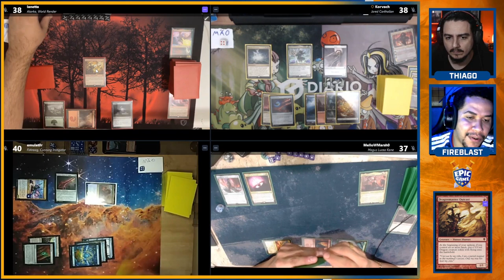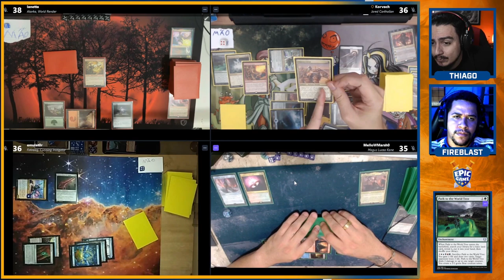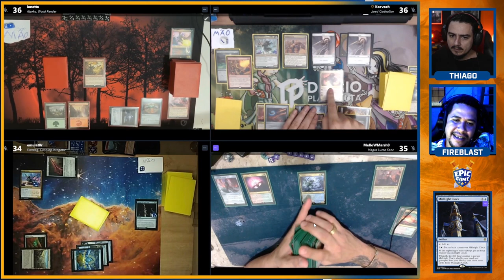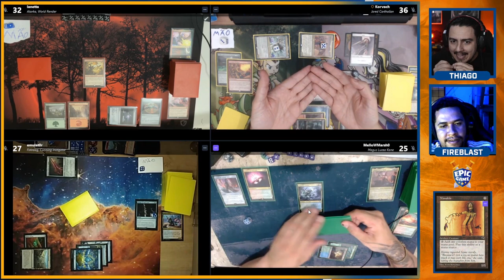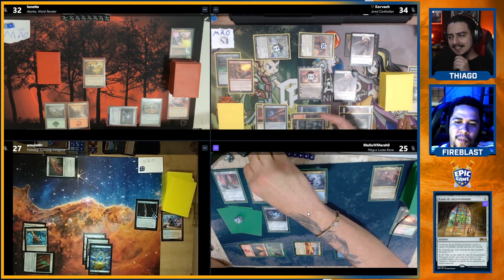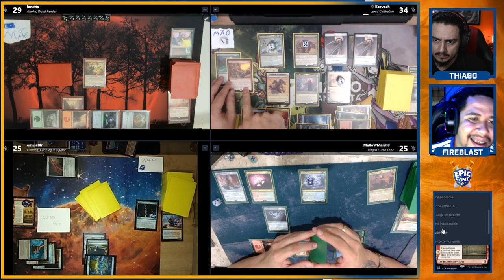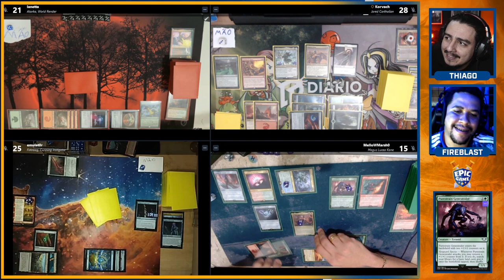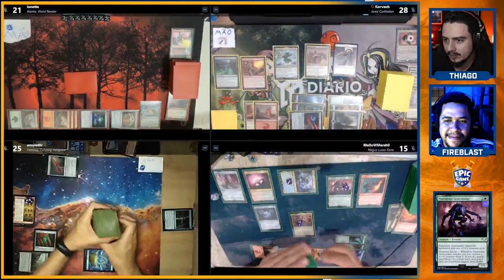PRECOMPEONATO [RODADA 1]: ATARKA x JARED CARTHALION x FIRKRAAG x MAGUS LUCEA